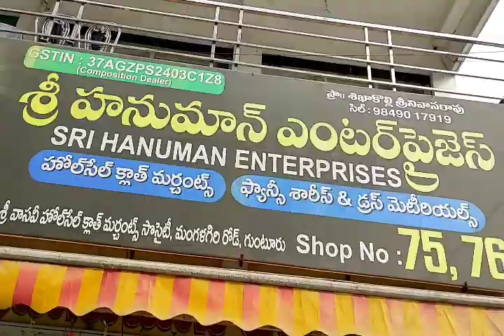Cotton braso , chandheri cotton, karina cotton హోల్ సేల్pricesకే కాటన్ మేళా// JOYSTRENDSVLOGS